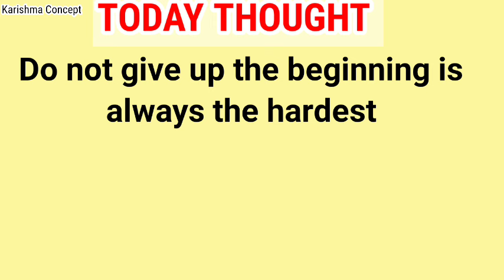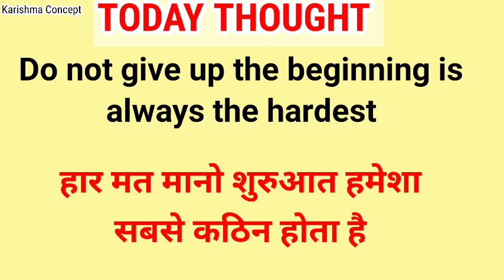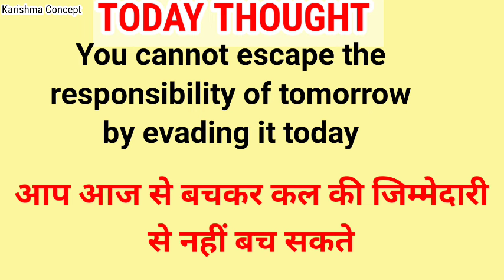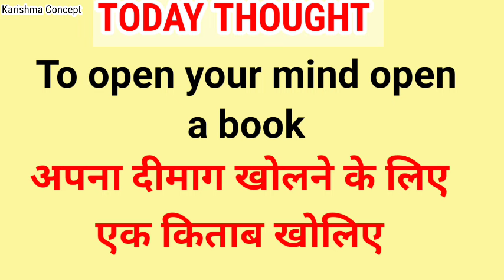Thought in english & hindi|| School Thought|| Short Thought|| english & hindi quotes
assembly morning
assembly motivation
suvichar hindi

thoughts today
suvichar today
today thought
morning thought

स्कूल सुविचार
मंच संचालन शायरी
15अगस्त अनमोल सुविचार
15अगस्त पर शायरी
26जनवरी पर अनमोल सुविचार
26 जनवरी पड़ शायरी
सुविचार
अनमोल सुविचार
अनमोल वचन
प्रेरणादायक सिख
best thought
suvichar today
karishma concept
suvichar
anoml suvichar
motiavational shayari
motivational quotes

karishma concept
karishmaconcept||short thought for school assembly || English to Hindi Thoughts || छोटे -छोटे सुविचारschool assembly thought || English and hindi short thought || छोटे -छोटे सुविचार